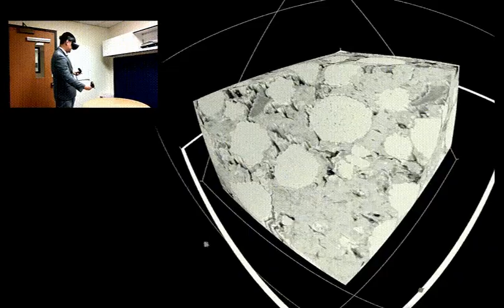Virtual Reality 3D Tomography of Lithium Ion Battery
Virtual Reality examination of the image slices from the 3D tomography of a lithium ion battery.

University of Michigan - Materials Science and Engineering

UM Duderstadt Visualization Center
Software: UM Jugular 4.0
Hardware: Meta Quest 2